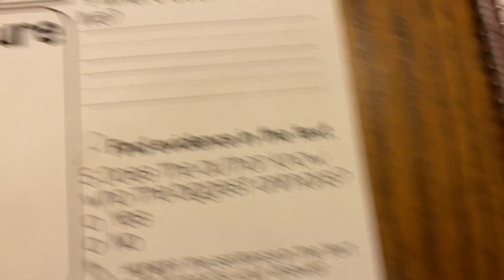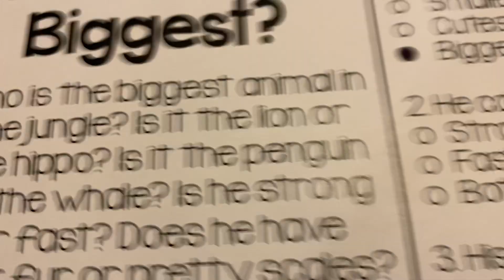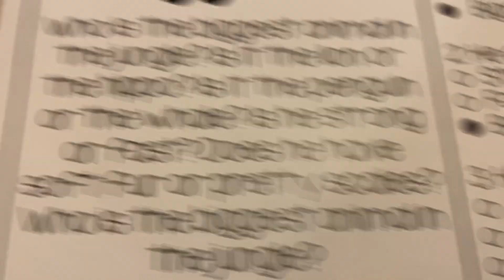Who is the Biggest Part 2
Continuation of comprehension homework.